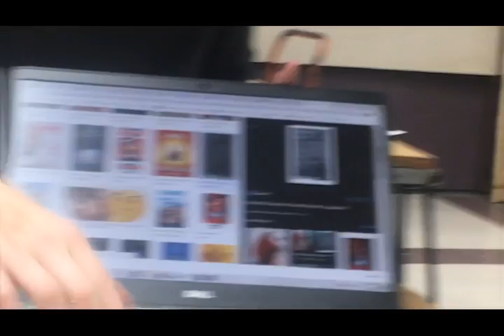He's very angry about this one